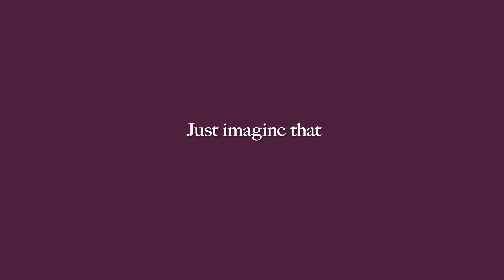Chevin Park Plot 253 Butterwick